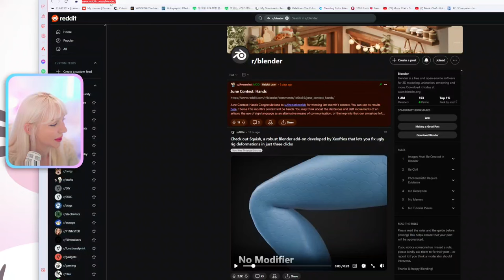Help! I've Become Obsessed With SoulMask!